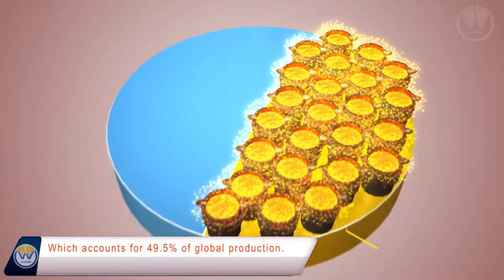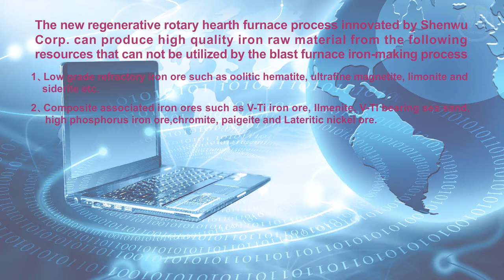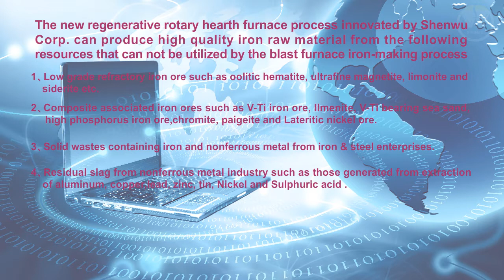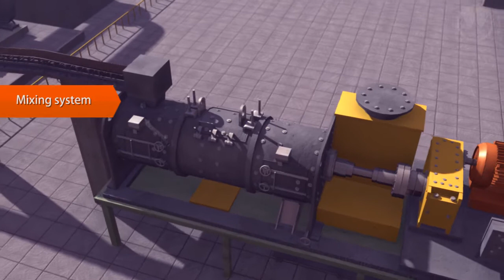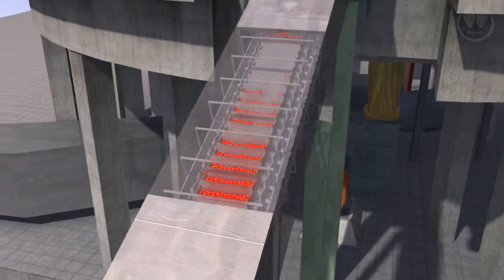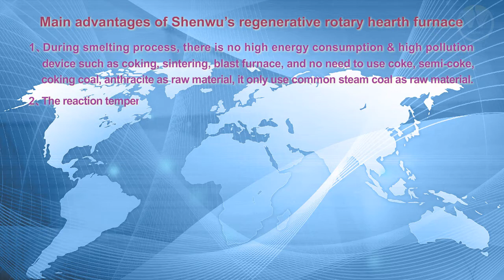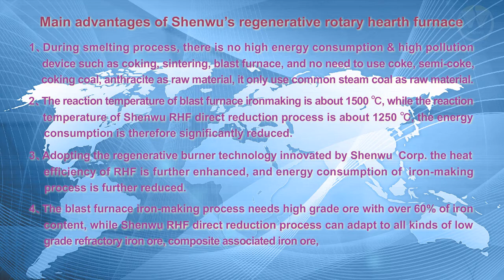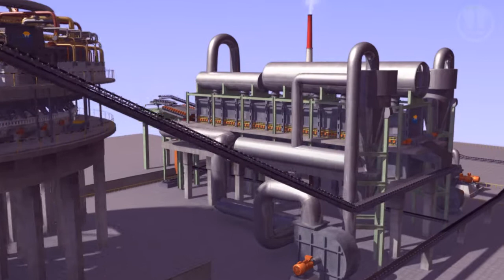Shenwu's new regenerative rotary hearth furnace direct reduction iron making process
New efficient and clean smelting technology with Rotary Hearth Furnace (RHF) for low-grade ferrous and non-ferrous ores. This technology relieves the situation of China’s heavy dependence on high quality ore import.